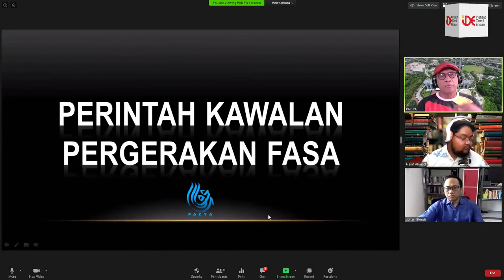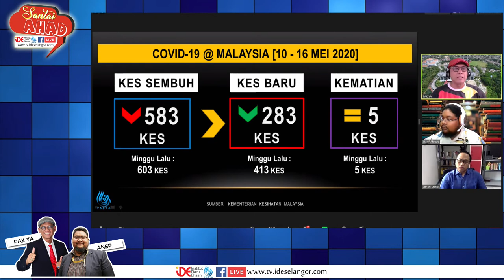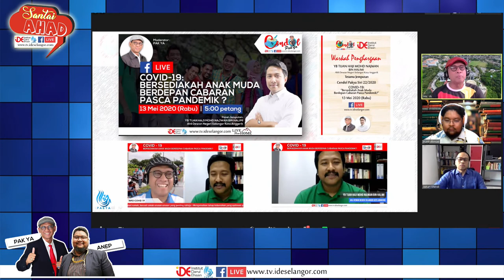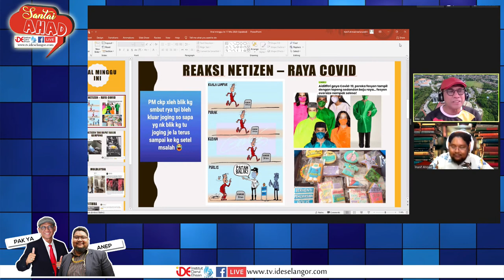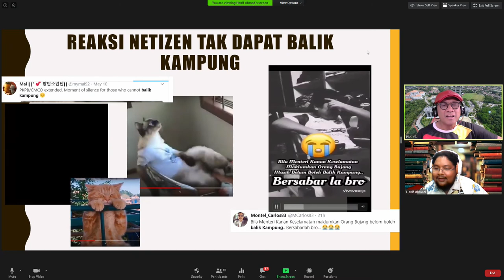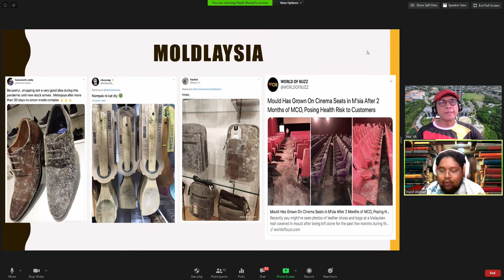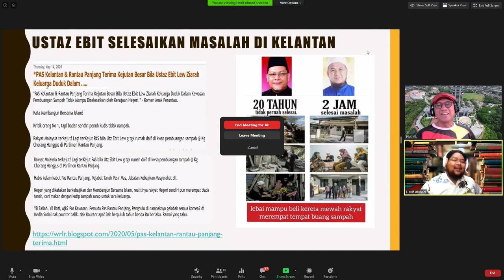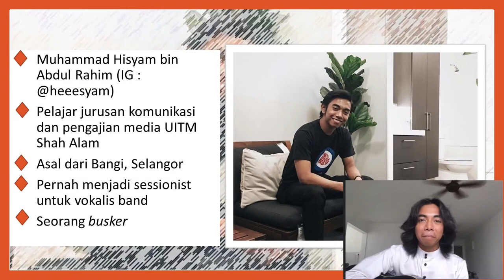ONLINE TV SANTAI AHAD : ISTIMEWA SYAWAL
♦️ Santai Ahad bersama,
1.  YB SENATOR HJ ISMAIL YUSOP & PN FAUZIAH BINTI MOHD SAID
      (TOK ABAH & TOK MI)
    "Raya Dulu-dulu"

2. BAPAK JOHARI EFENDI
    (Peniliti dan Pelaksana Program di Habibie Center)
    "Syawal di Indonesia"

♦️ Viral Minggu ini

♦️ Santai Seni
    1. Nyanyian -  DIMAN DICON, Giat Seni
    2. Seni : Muhammad Hisyam bin Abdul Rahim, Penghibur

♦️ Demo Masakan
      Masakan Istimewa Jawa
      Oleh : Mak Jah, Blok Q Sawah Sempadan, Tg Karang

📆 Tarikh : 17 MEI 2020 (AHAD)